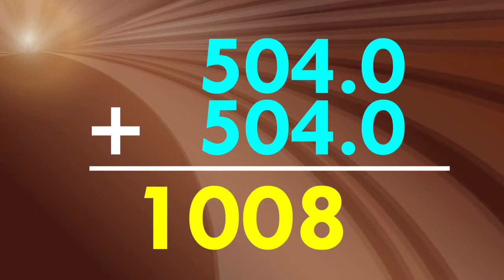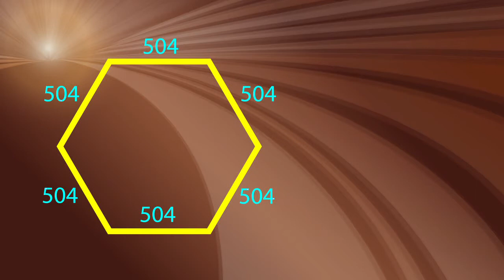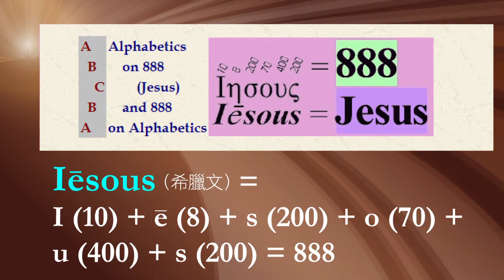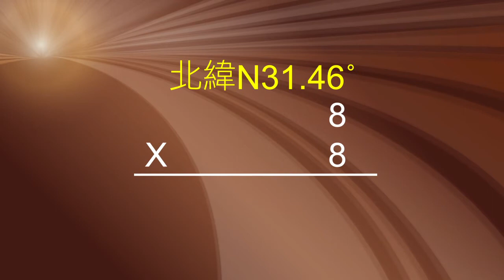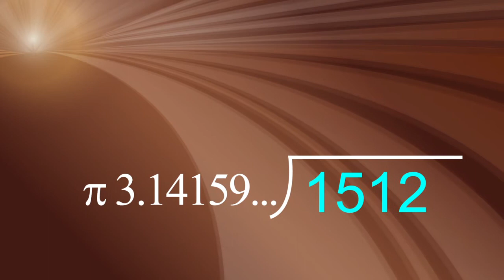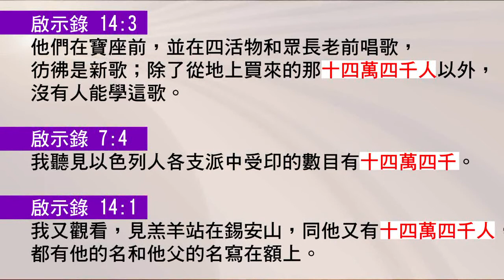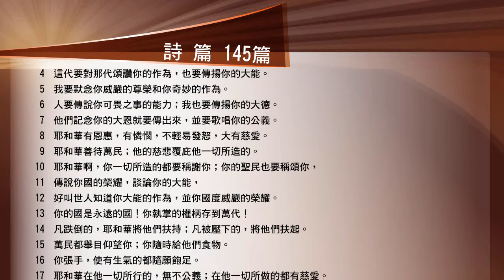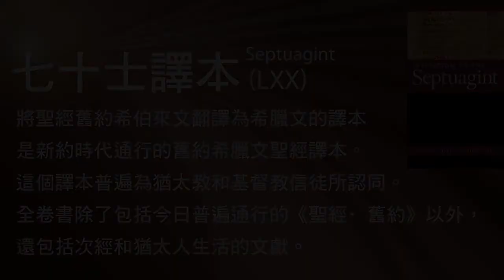錫安教會主日信息：2012 榮耀盼望 (07) 08/09 - 梁日華牧師